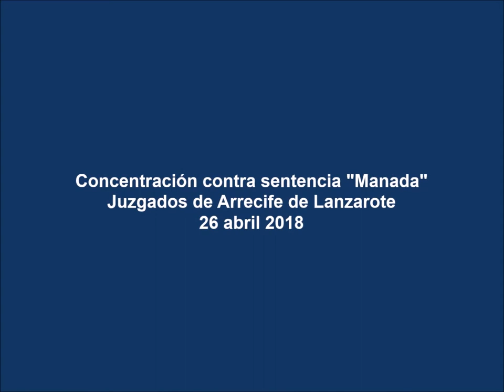Concentración contra sentencia "Manada" frente a Juzgados de Arrecife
Concentración contra sentencia "Manada"
Juzgados de Arrecife de Lanzarote
26 abril 2018